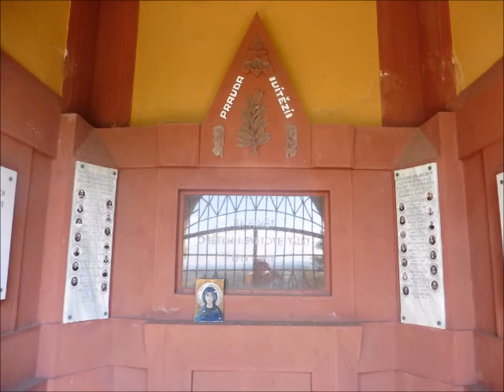mohyla Velký Týnec